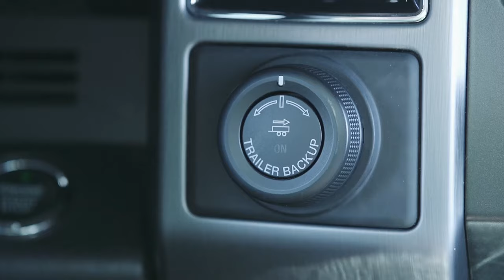The 5 BIG Mistakes Folks Make When Backing Up a Trailer + How to Avoid Them!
In this one we offer some tips and tricks on reversing trailers and talk about the biggest mistakes we see when others are backing up.

We have a second channel! Find it here - @tkpowersports